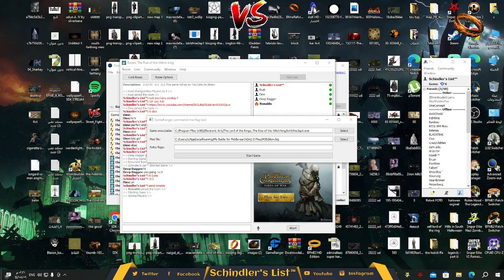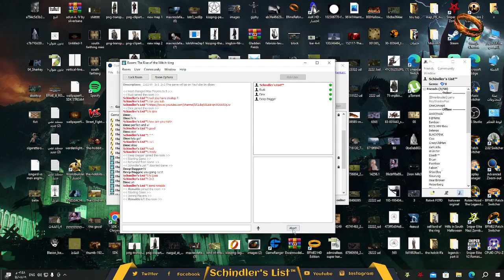Rotwk2.02 friendly match 2v2 Udun map Ronaldo.Dinx vs Rudi.Excoldir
We are playing on patch 2.02 v9 and playing online through GameRanger. Enjoy!

FFA and 1v1 2v2 3v3   4v4 stream game
Schindler's List